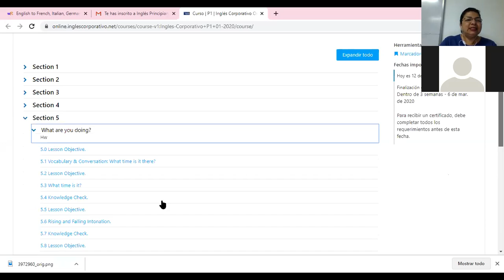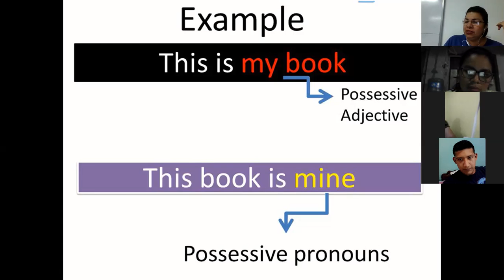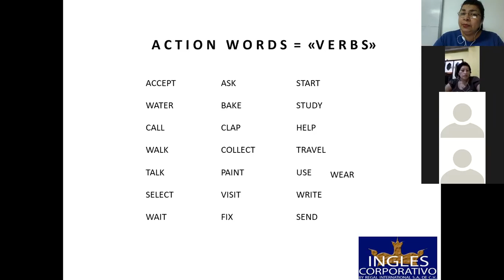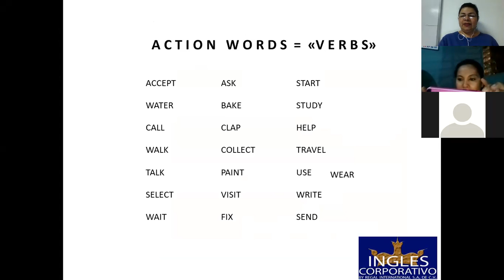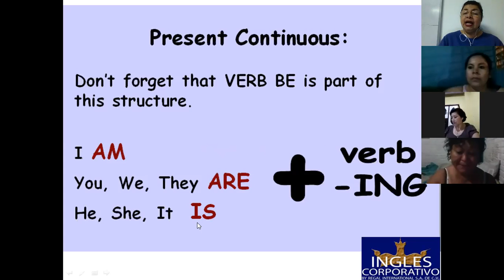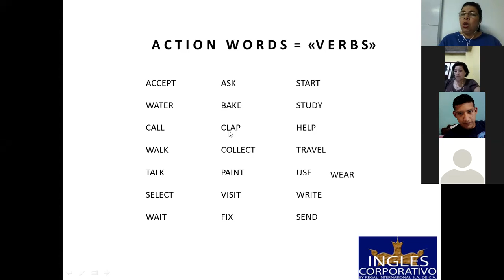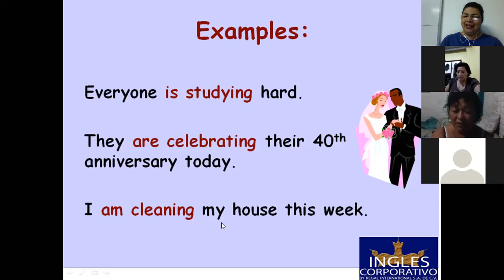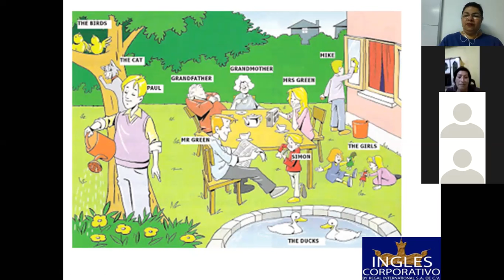Ingles Corporativo-Present continuous-8pm